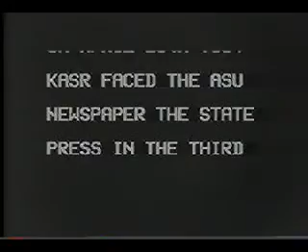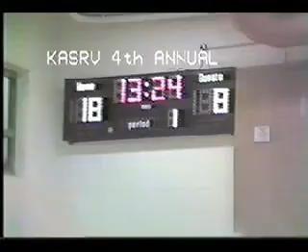pt1 VS State Press IV:B-Ball Battle Ep72 KASR VIDEO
Rocky Vs Creed, Superman Vs Batman, Star Trek Vs Star Wars, The Beatles Vs Yoko, The Postman Vs Titanic! All thru history there has been epic battles and super heroes! ASU is no different.

(Ok, its a lot different.)

In the previous championship KASR beat The State Press 44 to 18. Now, it's a year later and they have vowed REVENGE! Chanting "KHAN" all across campus.

So grab a beer and join us sports fanz for B-BALL BATTLE 4 for the basketball championship between ASU's Media Titans: The college daily rag aka THE STATE PRESS and ASU's radio station: KASR!

Backstory: In the spring of 94 T-Roc the Prophet while rummaging through pizza boxes at the radio station looking for some pepperoni and other unique things for his pizza toppings of the world collection, found an old trophy! On it showed that KASR and the State Press played 2 games in 1983 and 1984. Both sides won one game each. In 1994 KASR won again making the standings: KASR 2w-1L and State Press 1w-2L.

WHO will win? And more importantly in this andrenline fueled journalistic endeavour, the eternal reporter question: WHO will buy the beers?

ASU Student Radio is celebrating it's 25th year being the Sun Devil's Original Alternative!

"Don't expect a lot from this show." Was the unofficial motto of KASR VIDEO, which made a pleasant surprise when we actually knocked out a great show! The program was a weekly 2 hour public access offshoot of the Arizona State University's original alternative radio station that aired in Phoenix. The music video show featured rarely seen videos and "new" music not in the "main stream." Along with non-conventional interviews it became a decent way to nurse a hangover with the midnight party crowd. These clips are edited as a sort of best of; minus the music videos.